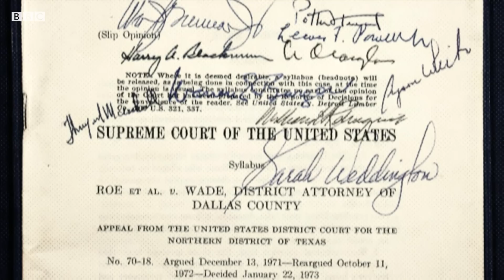Aborto: o que muda na prática com decisão nos EUA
A Suprema Corte dos Estados Unidos, que agora tem maioria conservadora absoluta após indicações do ex-presidente Donald Trump, decidiu que o aborto não é um direito constitucional.

Mas será que isso significa que o aborto foi proibido nos Estados Unidos?

Neste vídeo, nossa correspondente Mariana Sanches explica que, em teoria, não.

A decisão da Suprema Corte na verdade derruba a garantia de que uma mulher poderá abortar em qualquer lugar no país. E dá liberdade aos Estados para fazerem sua leis.

Ou seja, pela primeira vez em quase 50 anos, o aborto será ilegal em partes do país.

A expectativa é que passe a ser quase imediatamente ilegal abortar em 13 dos 50 Estados. Mas é possível que esse número chegue a 25 com o passar dos meses.

Entenda em um minuto no vídeo.